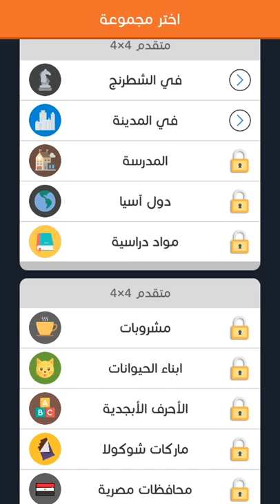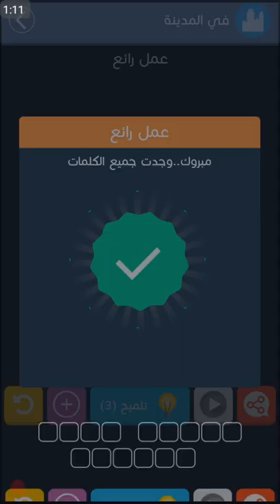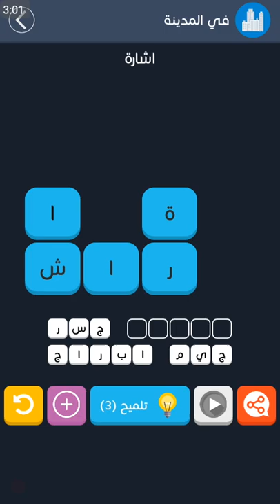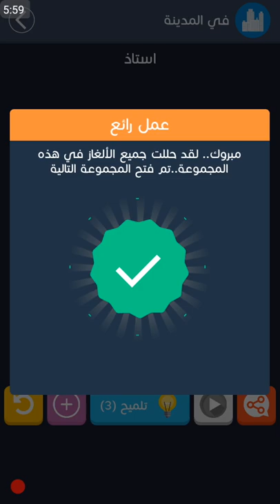حل مرحلة مصطلحات في المدينة لعبة كلمات متقاطعة مخفية